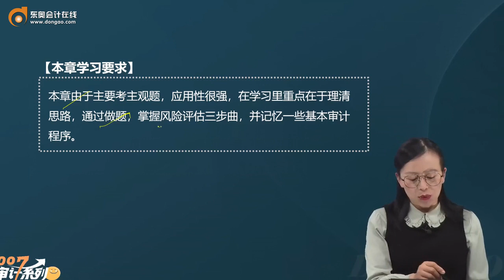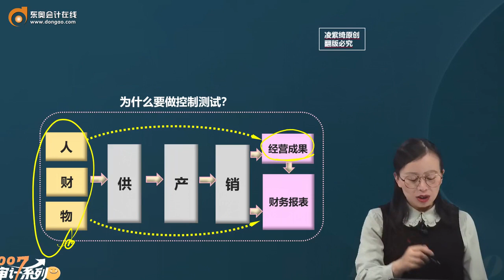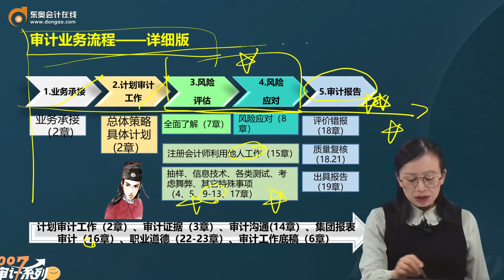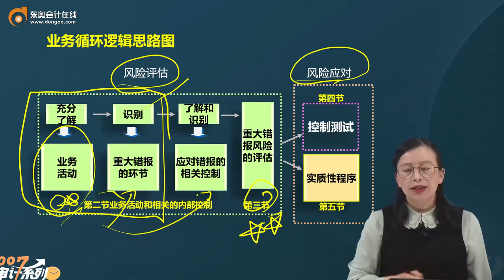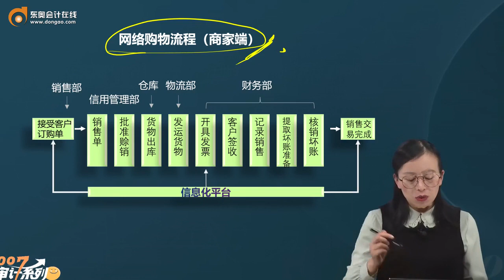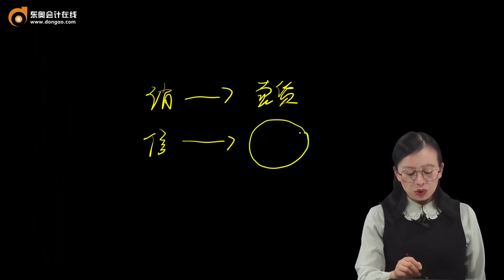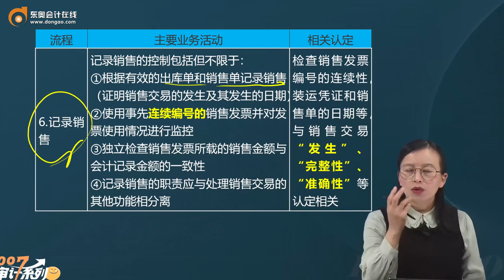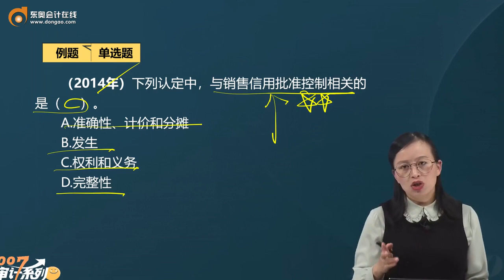2023 CPA 审计 凌紫琦 基础班 第63讲销售与收款循环的特点、主要业务活动和相关内部控制（1）